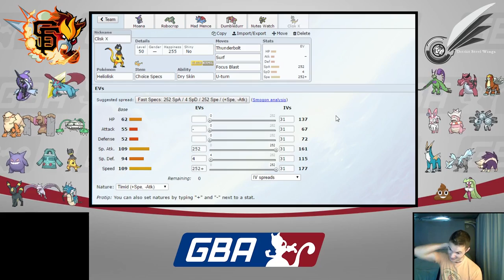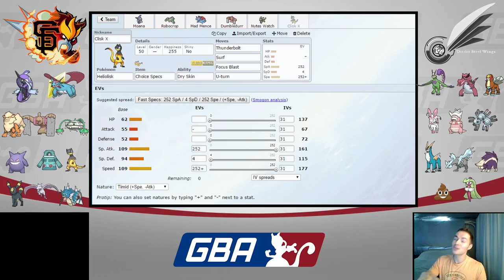The Locker Room - GBA Season 7 Week 2 vs. Detroit Steel Wings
Week 2 Approaches! The GiEnteis are facing off against CrimsonCBAD and the Detroit Steel Wings. Let's take a look at the Teambuilding we have for this weeks opponent!

Youtube.com/AudioPad:
            Take-Five - Breakaway